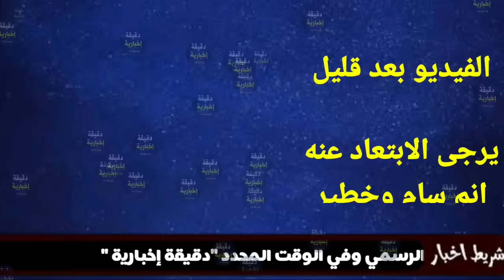شاهد بالفيديو ظهور كائن غريب يسبح في الفياضانات التي ضربت تيبازة وعلى الجميع الابتعاد عنه انه خطير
فياضانات تيبازة
فياضانات قسنطينة
فياضانات ام البواقي
فياضانات تبسة
فياضانات قالمة
فياضانات برج بوعريريج
فياضانات ام البواقي
فياضانات اليوم
بواسماعيل
خميستي
الحطاطبة
الشعيبة
فوكة
القليعة
الدواودة